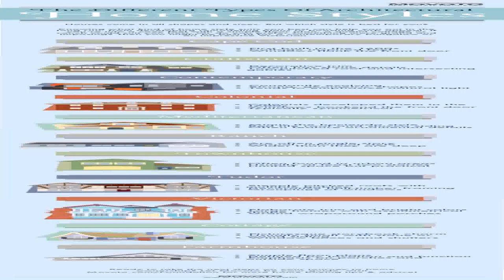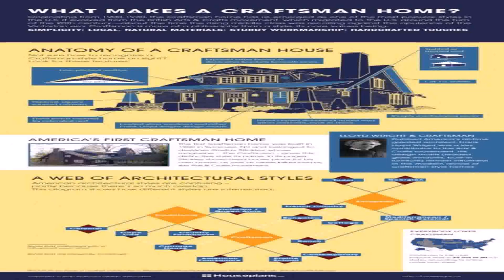What Style Architecture Is My House (see description) (see description)